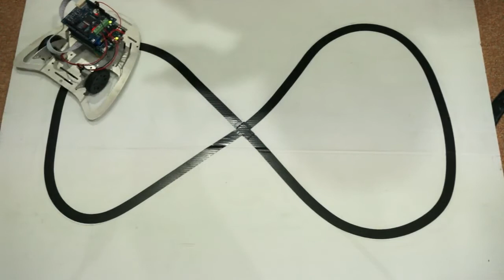demo video of line following robot using CT-ARM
This is video to demonstrate line following robot using CT-ARM.

for more info about CT-ARM.